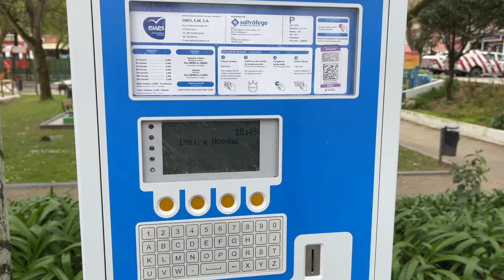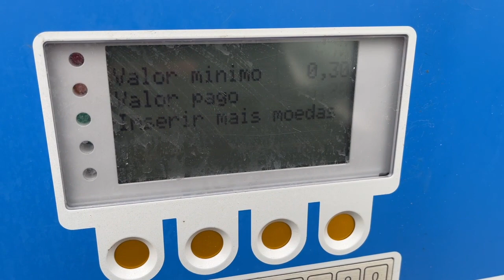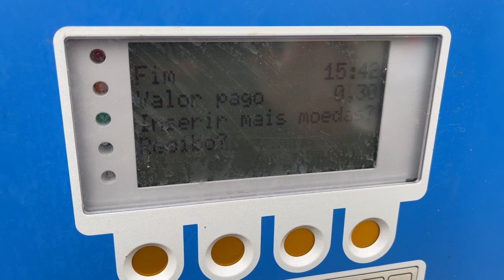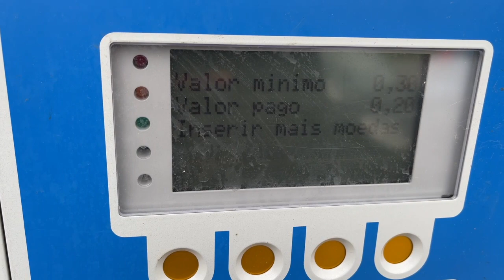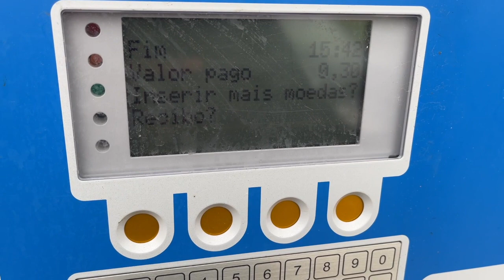Em Sintra é tudo pelo menos 30 Cêntimos mais caro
TEMOS QUE EXIGIR ESTACIONAR UMA HORA GRÁTIS POR DIA
Para desenvolver o Comercio Tradicional e Local, porque nas Grandes Superfícies não se paga.
Porque é injusto não podermos frequentar as ruas das nossas terras sem pagar.
Uma hora de Estacionamento Gratuito para os Munícipes do concelho é uma forma de apoiar o Comercio Local e de dar vida à comunidade, às Tertúlias de Café, e ao movimento de pessoas locais e não apenas de turistas.